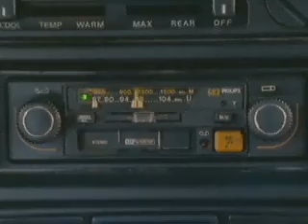Jamming out to an interesting song, with WTF lyrics..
Old commercial for... well, you'll see. Sorry for low res; restored from bad HD and dated clear back in July of 2000 ~Mega